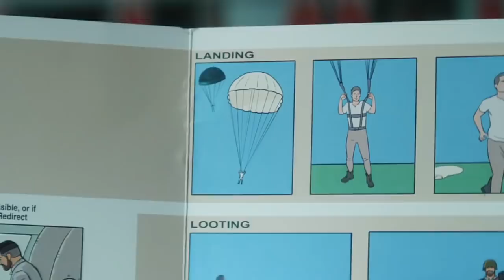PUBG MOBILE - jak grać, żeby wygrać? PORADNIK dla początkujących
PUBG Mobile - poradnik dla początkujących graczy.